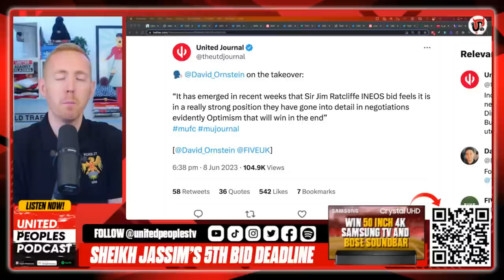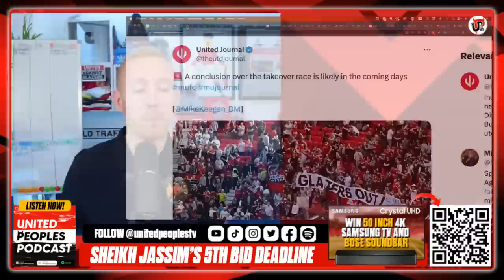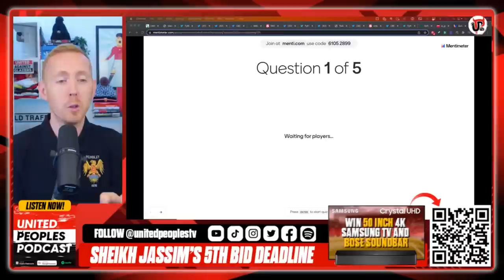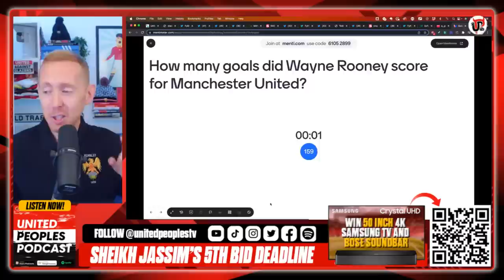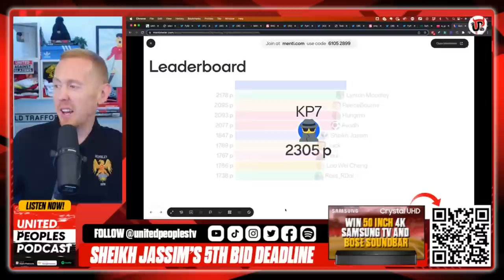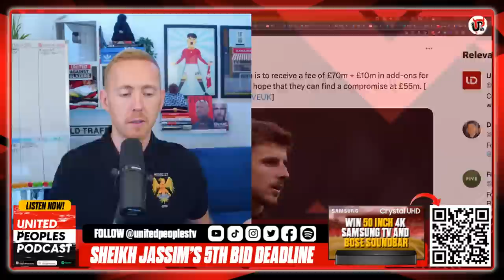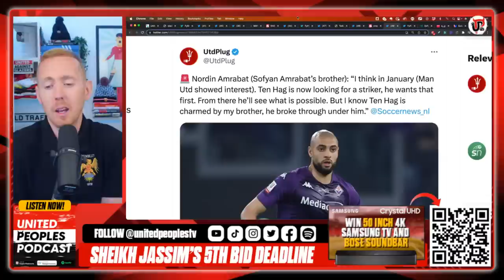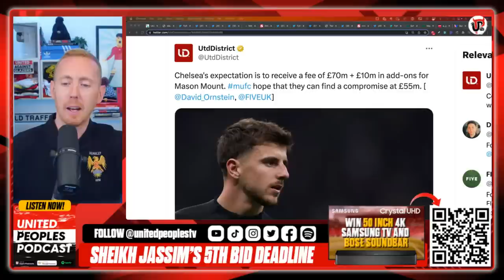Man Utd Takeover | Sheikh Jassim's Deadline: Glazers' Decision Time, The Games Are Over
Today is Sheikh Jassim's self-imposed deadline with his 5th bid to buy Manchester United and the Glazers must now make a decision - the time for games has gone.

Join Sam for a special Friday show where we'll discuss the takeover, we'll have our second interactive UPTV quiz with another prize giveaway, the latest transfer news including Amrabaat, Mount, Min-Jae and lots more.

We've had a busy week here and it is going to be like this for the next couple of months, so lets end the week with a great community show.

📺 WIN 50 Inch 4K Samsung Smart TV & Bose Soundbar bundle for only £1!